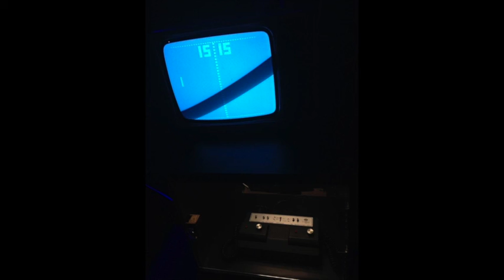Give me now (Wheezing theme) by Sorcier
Ost composed for a Psn friend